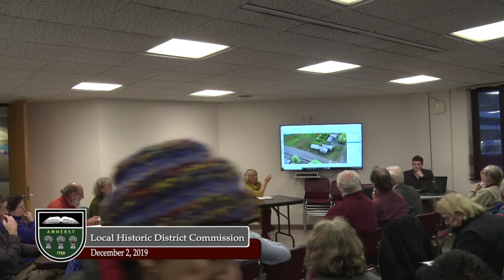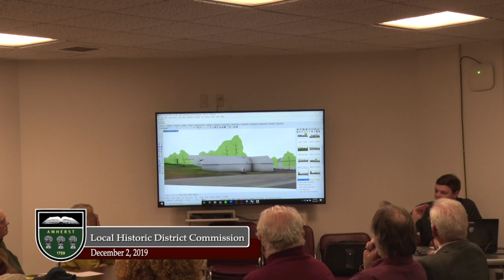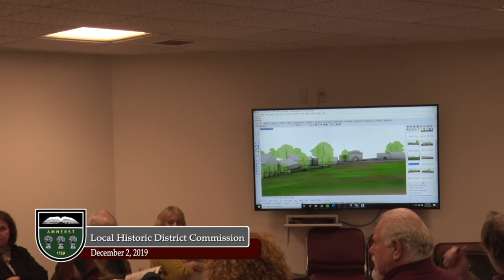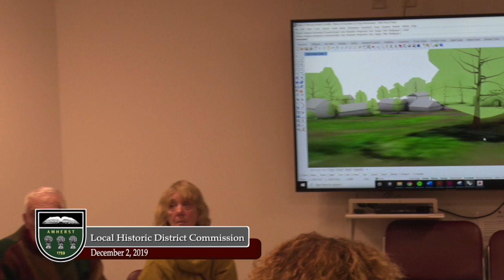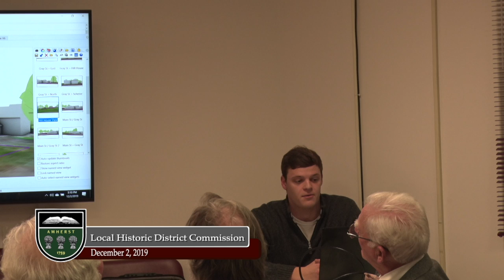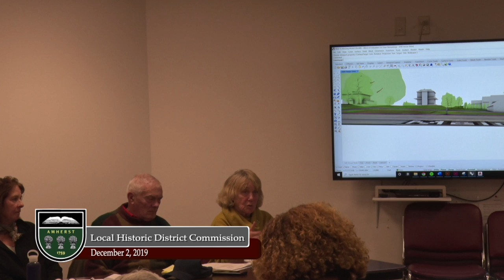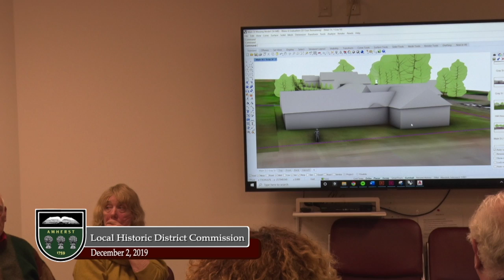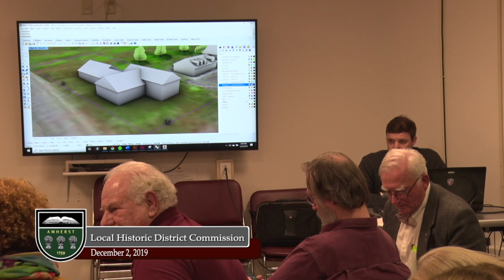Local Historic District Commission: December 2, 2019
The meeting of the Local Historic District Commission on December 2, 2019.